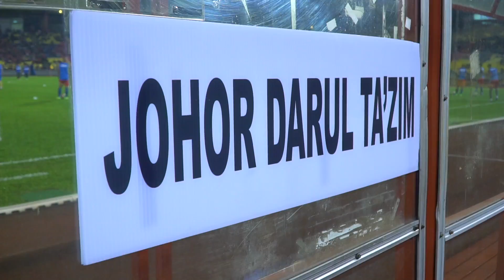No Pryo. No PARTY. Vlog Highlights Melaka vs JDT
Andy Penders had an amazing time as Melaka United drew 1-1 with JDT in the Malaysia Super League.